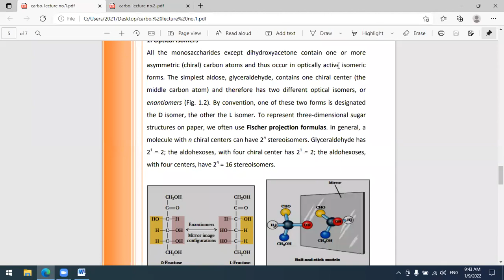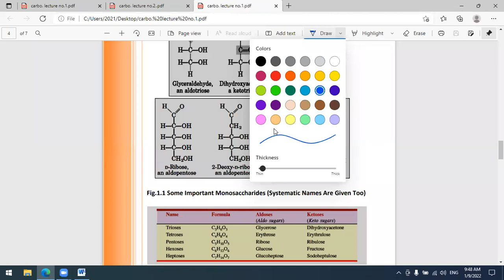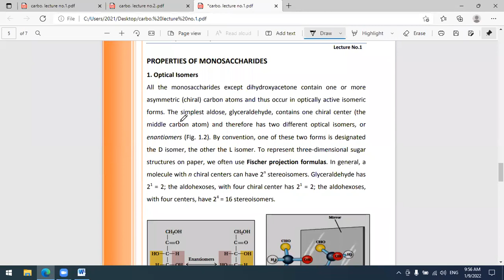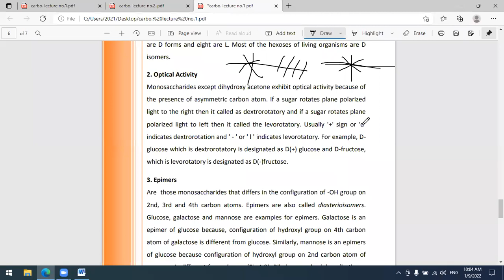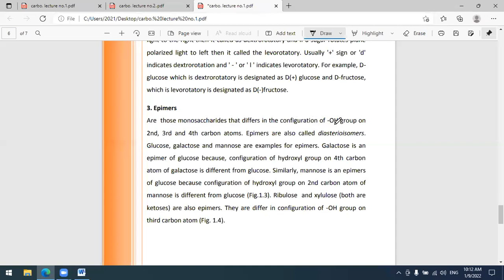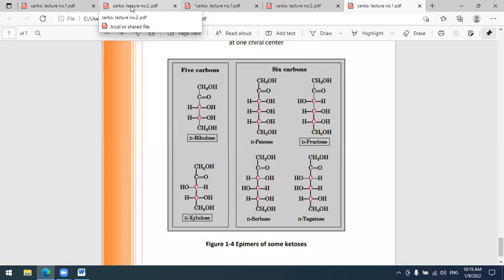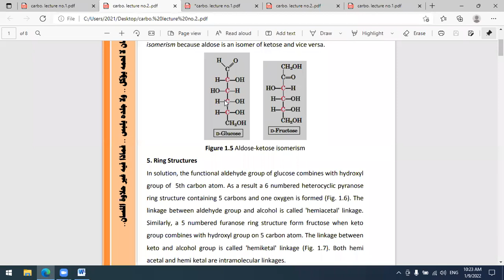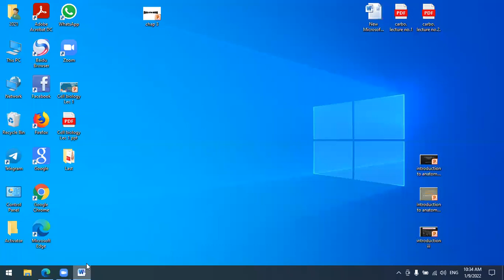Chemistry - Carbohydrates. Part 2 د.هبة الاسعدي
Chemistry  - Carbohydrates. Part 2
جامعة ذي قار - كلية الطب / المرحلة الاولى
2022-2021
تم تقديم من قبل:
الدكتورة هبة الاسعدي
تدريسي في كلية الطب - جامعة ذي قار
Presented by:
Dr.Hiba A. Alasadi